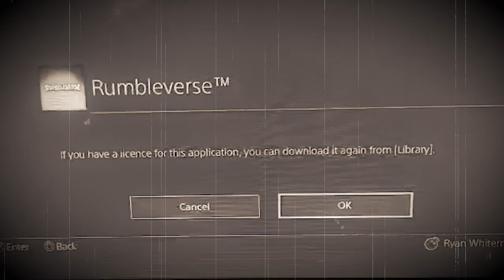It's Just a Burning Rumble